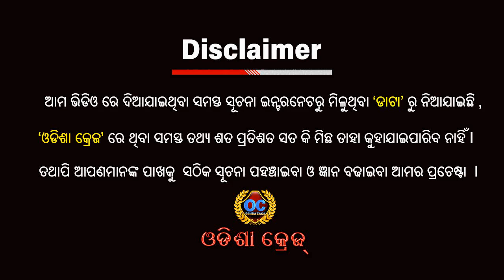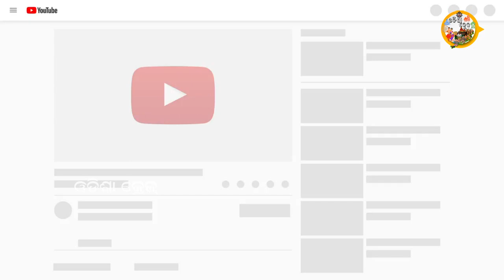ଅଜବ ଗାଁର ଗଜବ ନିୟମ – ଯେଉଁଠି ଲୋକଙ୍କ ନାଁ ରାଷ୍ଟ୍ରପତି, କଲେକ୍ଟର , ମୋବାଇଲ , ସିମକାର୍ଡ ଇତ୍ୟାଦି ! Ajab Gajab